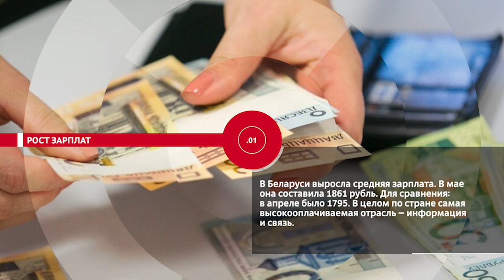НОВОСТИ ЭПИЗОДЫ 27 06 2023